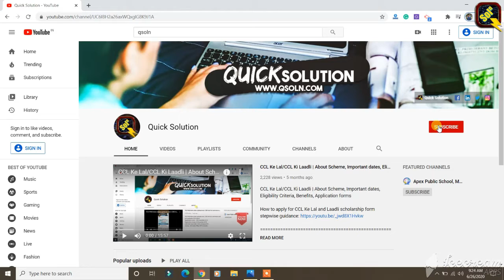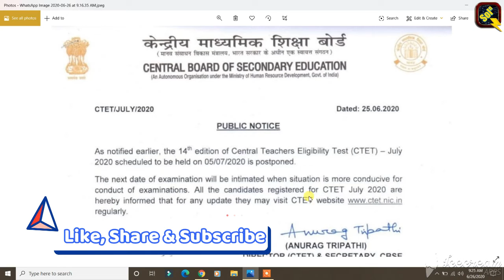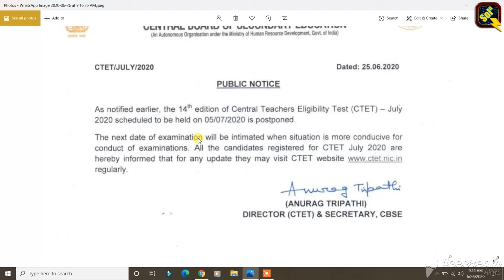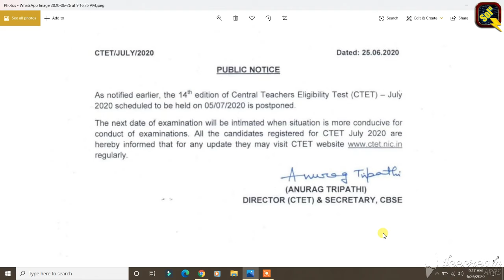CTET July 2020 Exam Got Postponed from 05/07/2020 | Next Date Will Be Announced Soon